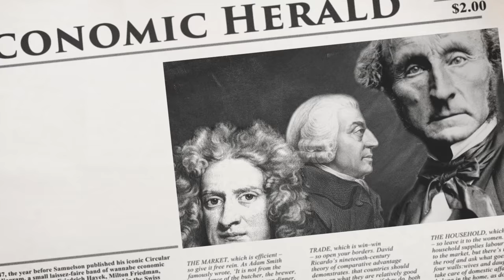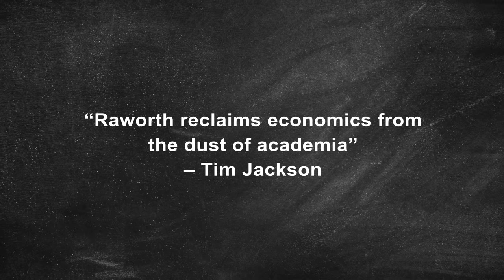Doughnut Economics by Kate Raworth: book trailer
"Doughnut Economics: seven ways to think like a 21st century economist" by Kate Raworth is out on 6 April 2017.

About the book:
Economics is broken. It has failed to predict, let alone prevent, financial crises that have shaken the foundations of our societies. Its out-dated theories have permitted a world in which extreme poverty persists while the wealth of the super-rich grows year on year. And its blind spots have led to policies that are degrading the living world on a scale that threatens all of our futures.

Can it be fixed? In Doughnut Economics, Kate Raworth identifies seven critical ways in which mainstream economics has led us astray, and sets out a roadmap for bringing humanity into a sweet spot that meets the needs of all within the means of the planet. In the process, she creates a new economic model that is fit for the 21st century – one in which a doughnut-shaped compass points the way to human progress.

Playful and eloquent, Doughnut Economics offers a game-changing analysis and inspiration for a new generation of economic thinkers.